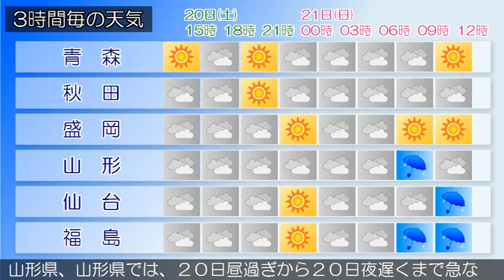2015/06/20 東北地方の天気予報 昼